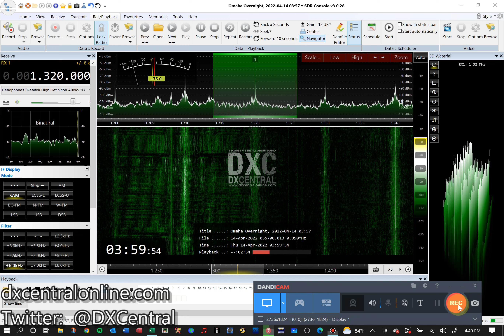1320 | WKAN | Kankakee, IL | Omaha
Aircheck of 1320 | WKAN | Kankakee, IL
Received from Residence Inn, downtown Omaha, Nebraska on 4/14/22 @ 0400 CDT.

In mid-April 2022, I had a business trip to meet with clients located in Omaha, Nebraska.  As usual on my trips,  I brought with me my Airspy HF+ Discovery SDR and my portable W6LVP loop and set them up within my hotel room at the Residence Inn in downtown Omaha.  The noise was considerable, it limited me to a NE/SW orientation of the loop antenna.

Hopefully these airchecks will be helpful to those trying to add Mid-Western US stations/states and Canadian provinces to their logbook!